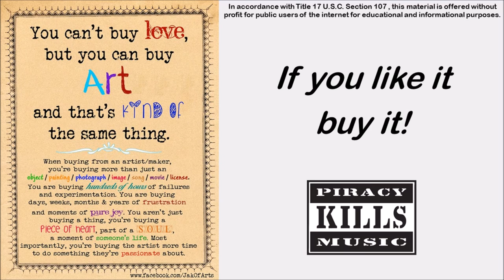The Age Of Not Believing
Written by Richard Sherman and Robert Sherman
Performed by Angela Lansbury on Walt Disney’s Bedknobs and Broomsticks in 1971

When you rush around in hopeless circles
Searching everywhere for something true
You're at the age of not believing
When all the make-believe is through

When you set aside your childhood heroes
And your dreams are lost up on a shelf
And worst of all you doubt yourself

You're a castaway where no one hears you
On a barren isle in a lonely sea
Where did all the happy endings go?
Where can all the good times be?

You must face the age of not believing
Doubting everything you ever knew
Until at last you start believing
There's something wonderful in you